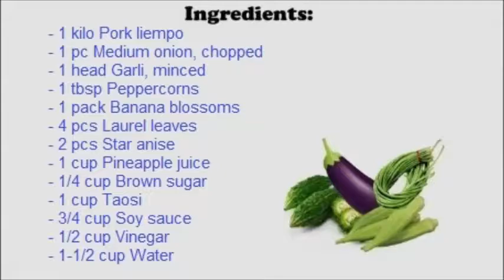Humba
Humba is a Visayan slow-cooked sweet pork dish based on the Chinese dish (Hong-ba), red-braised pork belly. It is somewhat similar to pork adobo and Hamonado except that it characteristically uses fermented black soybeans (tausi).